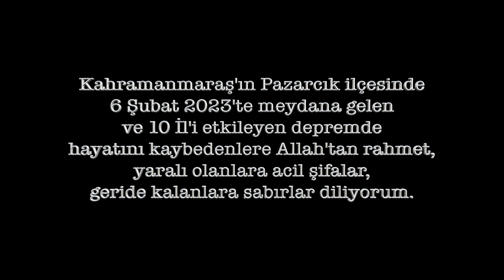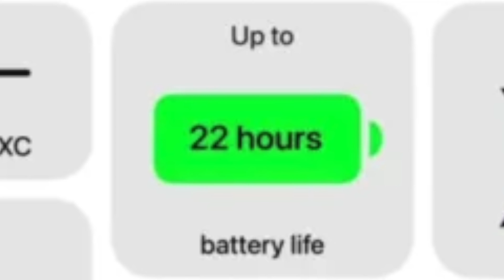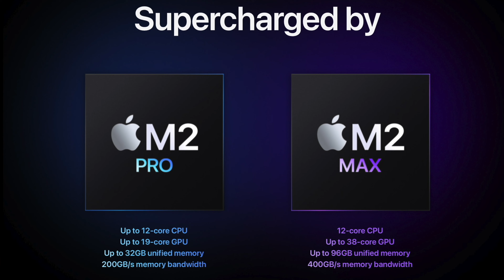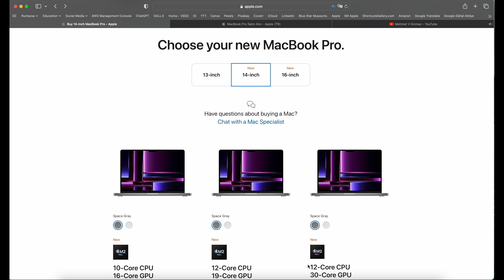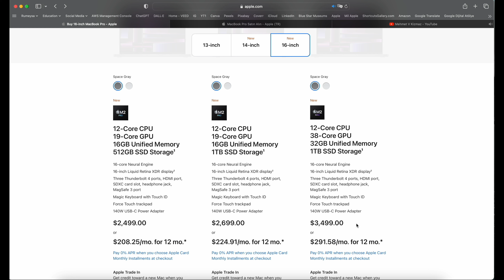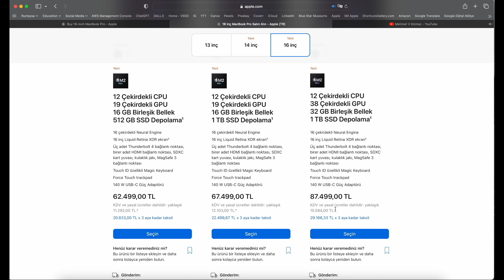M2 Pro Çipli 16 İnçlik MacBook Pro Kutudan Çıkıyor!